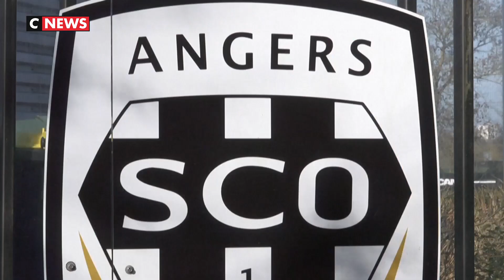Le président du SCO d'Angers mis en examen «pour agressions sexuelles aggravées»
Le président du club de football d'Angers (Ligue 1) a été mis en examen pour «pour agressions sexuelles aggravées», a-t-on appris ce mercredi 5 février.
Saïd Chabane, qui était en garde à vue depuis mercredi matin, est sorti du palais de justice d'Angers en fin de journée. «Il a été placé sous contrôle judiciaire avec interdiction d'entrer en contact avec les victimes et les principaux témoins», a déclaré Eric Bouillard, précisant qu'une quatrième femme avait déposé plainte mercredi.